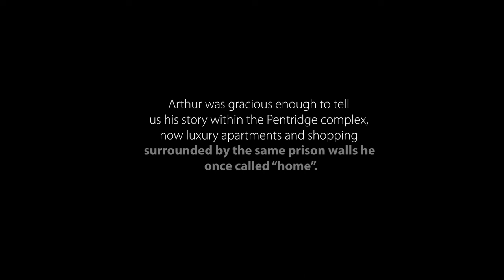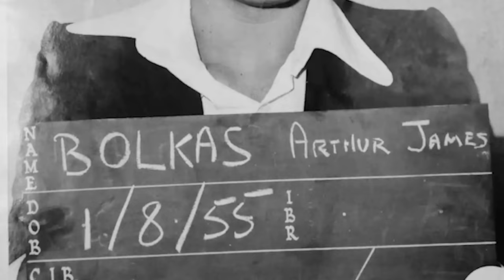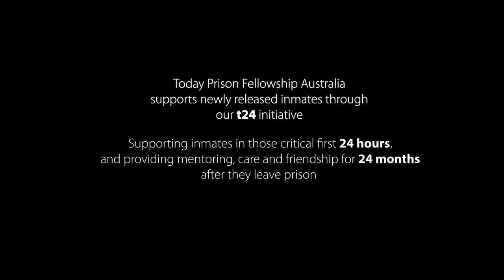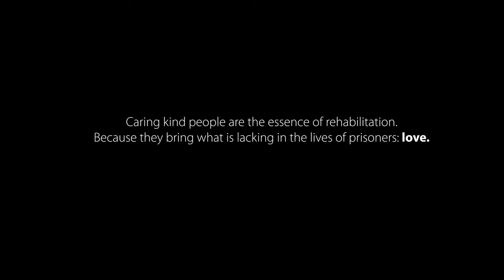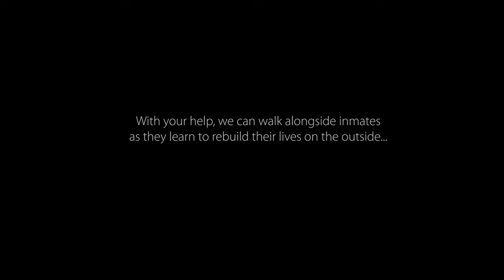Arthur's Story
WARNING: this movie contains descriptions of drug use and suicide attempts. Please use discretion when viewing.

Arthur Bolkas is a criminologist, author, speaker - and former inmate. He spent time in Pentridge Prison in Victoria in the 1980s, and recently revisited Pentridge to share his own story with us.

Arthur's story is one of pain, loss, and redemption, and I'm thankful for his willingness to share with us.

Learn more about t24 and how you can support inmates after their release from prison